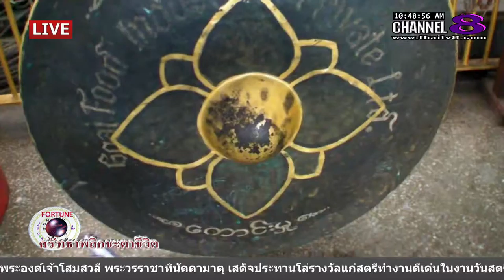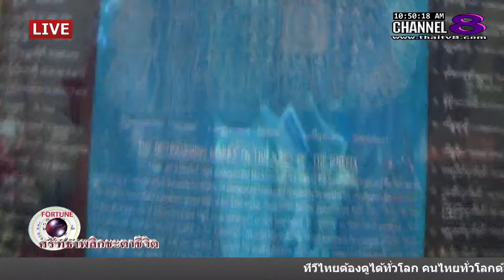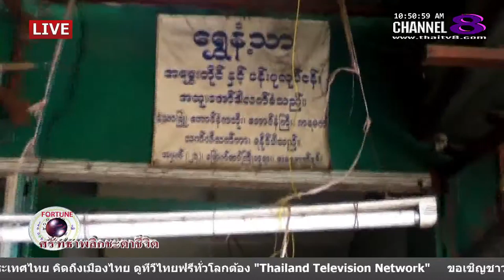ช่อง 8 ทีวีพูดได้ รายการ ศรัทธาพลิกชะตาชีวิต 10-03-59 เบรก 1